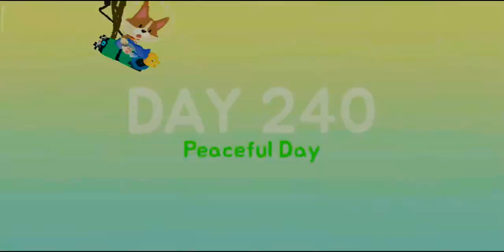CRYSTAL FISH /Fisher Cat #56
Why is this fish called the crystal fish?

GAME INFO

Name : The FisherCat
Developer : Macaron
Publisher : LoadComplete
Platforms : Android
Release Date : January 2018